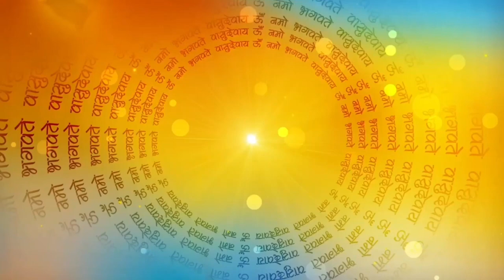सती अनसुइया की कथा - Anusuiya mata Ki Kahani - जिसने देवों को भी बना दिया बालक _ Bhakti Story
नमस्कार दोस्तों आज हम सुनेंगे सती अनसुइया की कहानी | सती अनसुइया की कहानी | सती अनसुइया की कहानी हिंदी मैं | कहानी हिंदी | हिंदी कहानियां |
anusuiya mata ki kahani
mata anusuiya ki kahani
mata sati ansuya ki kahani
mata anusuiya ki kahani jaya kishori ji
ansuya mata kahani
ansuya mata ki kahani
ansuya mata ki katha
mata ansuya ji ki kahani
mata anusuya ki puri kahani
mata anusuya ki katha sunao
atri and anasuya story
5 mata ki kahani
7 mata ki kahani
9 mata ki kahani